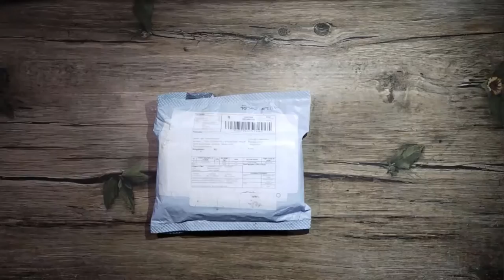Zeblaze Ares Smart Watch -- Retro Look and Sturdy Build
Key Features
- Bluetooth 5.0
- 30M Water Resistant
- Lightweight
- 15days Battery Life
- Customizable Watch Faces
- Goal-based Exercises

Zeblaze Ares Review is live. This smartwatch is a great buy under 2500 bdt currently in the market. In my opinion, this is better than every other cheap smartwatch. And it works flawlessly with iOS and Android.

Zeblaze Ares price:23USD ( 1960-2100 BDT )
Available @ Aliexpress.com